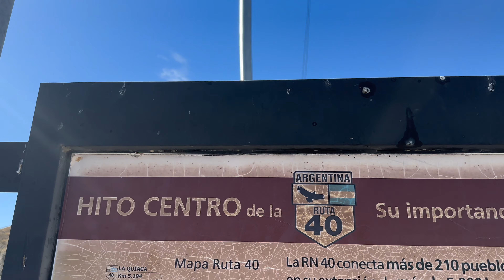CHEGAMOS NA METADE DA ROTA | Indo do Brasil ao Alasca de Spin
Oi! Somos Mari, Vini e Chloe e estamos percorrendo o Continente Americano a bordo da nossa Chevrolet Spin, que artesanalmente adaptamos para um mini motorhome. Saímos do Brasil, chegamos em Ushuaia e agora vamos subir em direção a outra ponta do Continente, até o Alasca. Nós da Estrada Pelas Américas

Utilize nosso código NOSDAESTRADA no momento da abertura da conta pra ganhar até $20 de cashback!

LINK DA NOSSA BARRACA BANHEIRO
LINK DO NOSSO VENTILADOR
LINK DO NOSSO FOGÃO